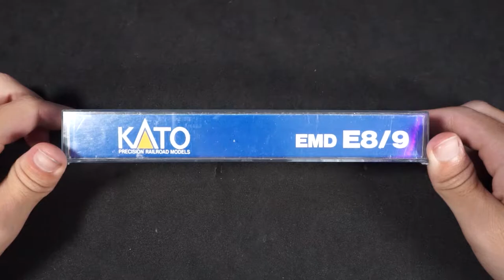Painting An N Scale Southern Pacific E9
On today's episode of "I can't believe I painted that," I work on my first N scale model which was a commission from a friend. It is an EMD E9 by Kato painted to represent Southern Pacific 6051 in the bloody nose scheme. This scheme isn't all that complicated but the size of the model and shape of the nose made it a little more challenging but all in all not that much harder. On this model, I used Badger Modelflex Acrylic paint that I purchased before I switched to lacquer paints. I find it easier to paint lacquers but this line of paint is a great substitute. I also tried an Alclad clear coat for a freshly painted look rather than a used or weathered look. I think the Alclad line will  be my new go to for clears. I'll try their primers too.

Tools:
Fine Point Brush
Fine Point Tweezers
Exacto Knife & Blades

Tamiya White Primer
Tamiya Masking Tape
Tamiya Panel Line Accent (black)
Tamiya Panel Line Accent (brown)
Mr Color Leveling thinner
Vallejo Locomotive Weathering Set
MIG Oilbrusher Set

Decals:
Micro set+sol

Glues and Lubricants
CA Glue
Tacky Glue
Conducta Lube

Electronics:
Soldering Station
Flux Pen
Kapton Tape

Lighting:
K&S 1/16 Metal Tube
Fiber Optics

0:00 Unboxing
0:24 Disassembly
2:17 Painting
6:17 Decals
8:35 Reassembly
10:38 Finish Product